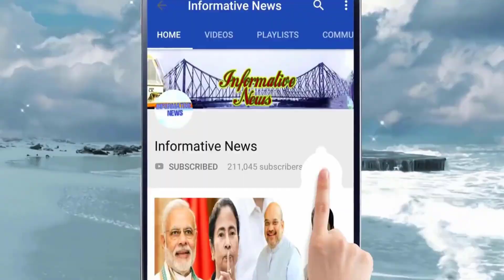কেষ্টর গড়ে ব্যাপক ধস তৃণমূলে, BJP-তে ৩৫০ পরিবার | WB Assembly Election 2021